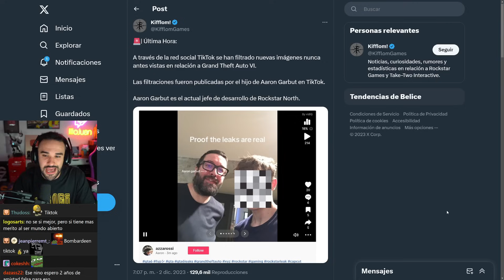ILLOJUAN HABLA DE LA FILTRACION DE GTA 6 ¿Despediran a Aaron Garbut?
Illojuan habla de la filtracion que hizo el amigo del hijo de Aaron Garbut (vaya trabalenguas loco)